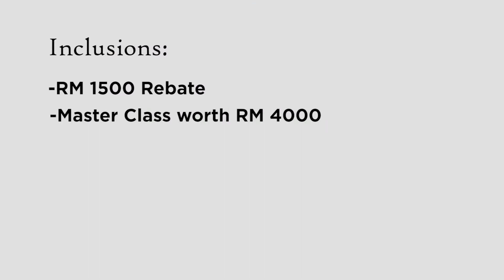Best Pastry & Bakery College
Best Pastry school in Asia